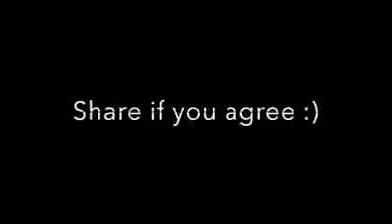Standard revenge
Aploaded by Tall man.J. Edited by Jonathan